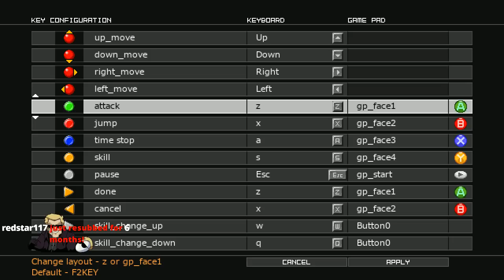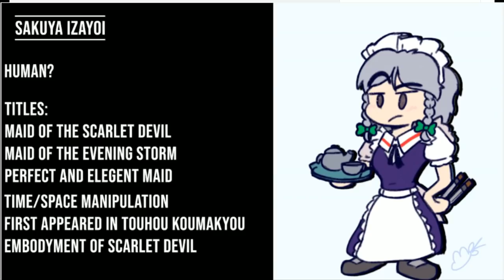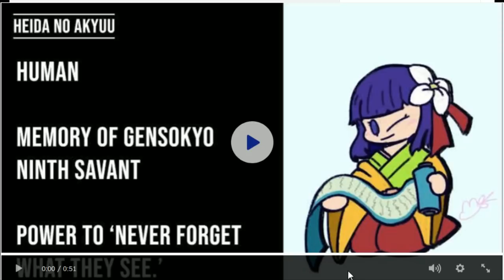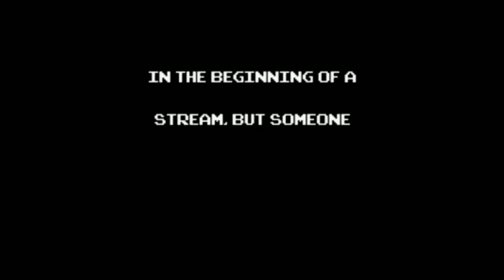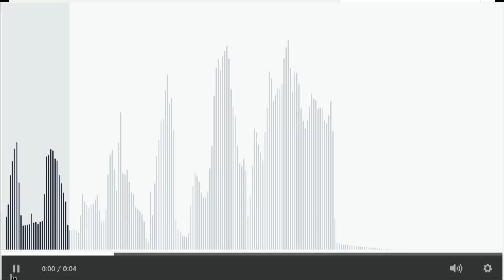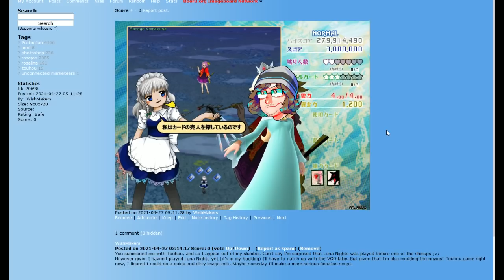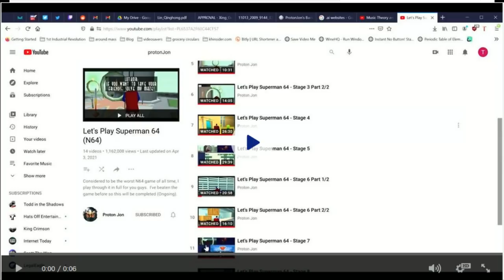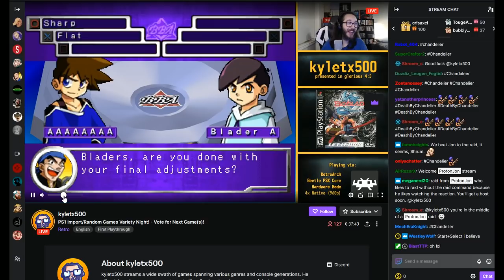Game Clearing: Touhou Luna Nights (Part 1)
2021 Game Clearing continues the Democracy rotation with Touhou Luna Nights! I really hope this game doesn't have a lot of pad-

Game(s):
0:00 - Intro
02:48 - Touhou Luna Nights (Steam)
02:15:51 - Booru Artist Nights
02:27:26 - Touhou Luna Nights (Steam) Continues
04:10:16 - Embodiment of the Azure Booru
04:21:36 - Touhou Luna Nights (Steam) Concludes
05:33:20 - Highly Responsive to Art